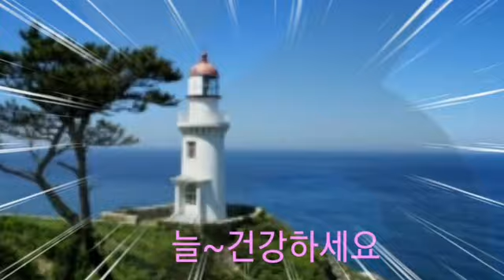🎆섹소폰 연주:정동원🎆노래:MC송해~⤵🎈🎥📀